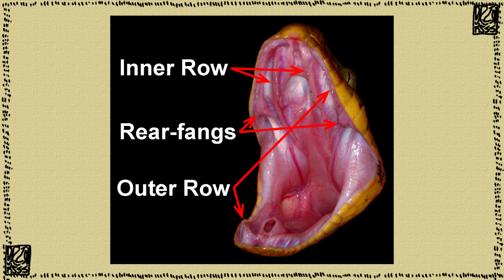Is nature running out of ideas? (Ringneck Snake)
Goodmorning! You like ringneck snake? Here's a video on the ringneck snake. Diadophis punctatus. Sure is.